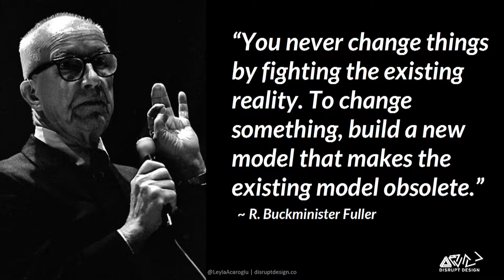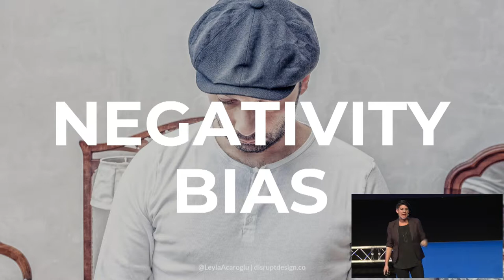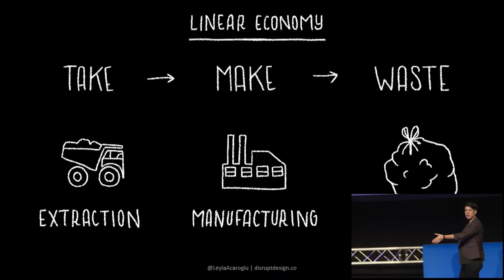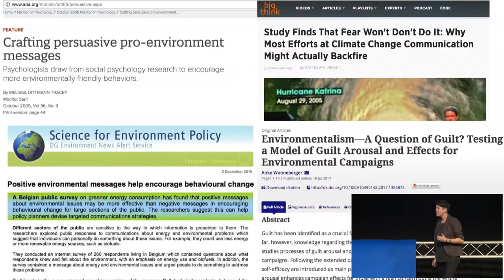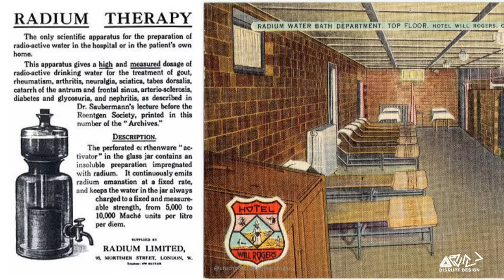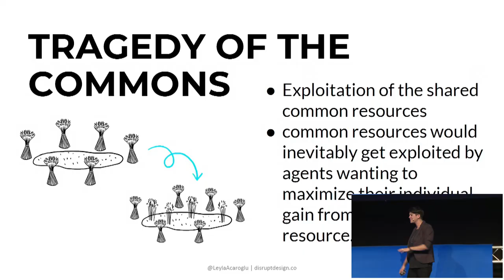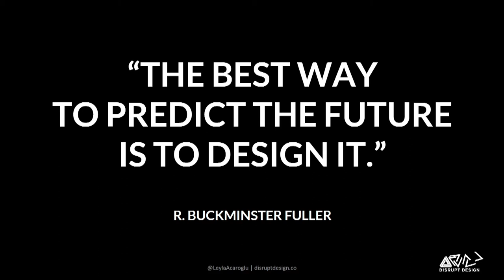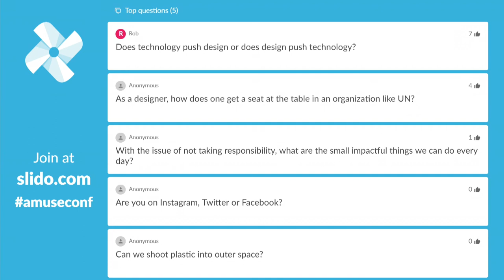Design Feeling is the New Design Thinking - Leyla Acaroglu | Amuse 2018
We know design has a powerful influence on the world but how is it shaping the future and what kind of actions should take today to ensure that our actions have positive reactions? From dark design to the ethics of interaction, Leyla Acaroglu will explore the possibilities of designing for a positive impact on the the future today.

Save the date! Amuse will be back on October 16-18, 2019.